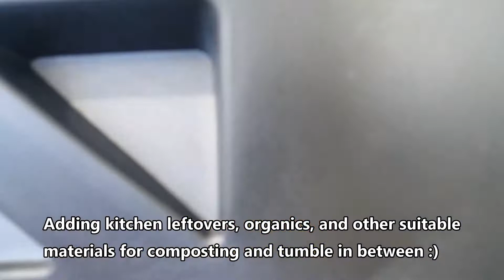Assembling EJWOX Dual Chamber Compost Bin Tumbler & Composting with it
★ Product Link ★

★ REVIEW ★
➜ ASSEMBLING: As you can see in the first half of the video the assembling of this tumbler is easy and can be done by one person but if you have help the process can be faster.
➜ DESIGN:
(1) The dual chamber allows you to leave the older compost to cure in one compartment while you can add your daily scraps to the other one on a daily basis.
(2) The indentations in the internal walls and the middle pole create an efficient aeration system to speed up the composting process and allow for better mixing of the scraps.
(3) The sliding doors allow an easy to access to add and withdraw the compost when needed. They are rodent proof.
➜ FINAL THOUGHTS: For those who enjoy gardening and composting with you everyday kitchen wastes for a nutrient-rich compost the EJWOX 43-gallon dual-chamber rotating compost bin tumbler is a great choice! It makes it easier to mix and aerate the composting materials which in turn speeds up the decomposition process.